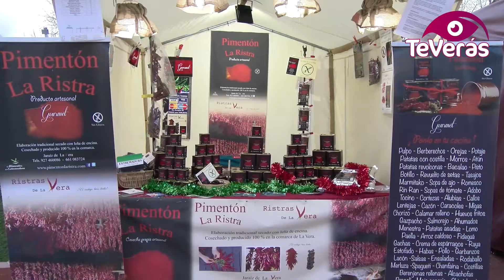Mercado Navideño en Villarrubia de los Ojos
Desde el martes y hasta este viernes 5 de enero, Villarrubia de los Ojos acoge un tradicional Mercado Navideño en la Glorieta del Pato. Más de 20 puestos de artesanía y alimentación, además de atracciones para los más pequeños pueden disfrutarse desde las 11:30 hasta las 21:00 horas.